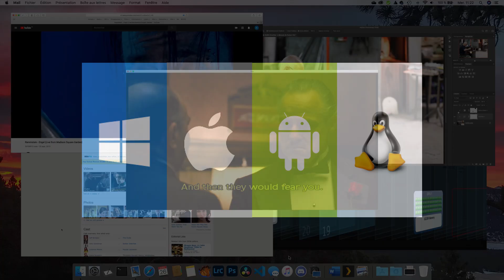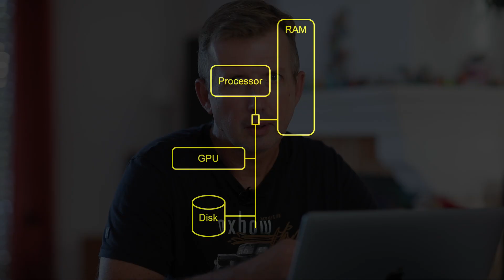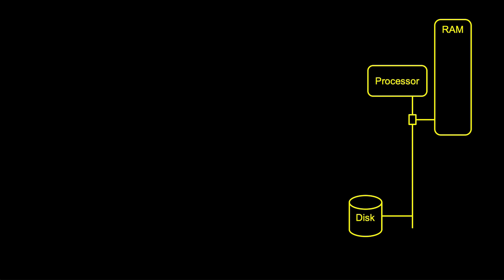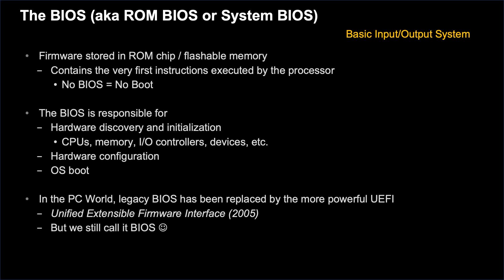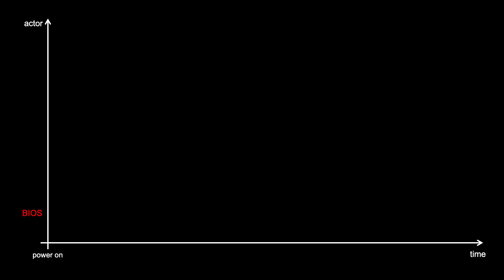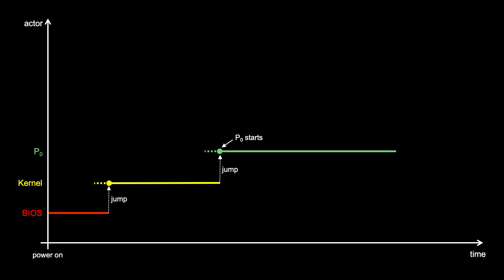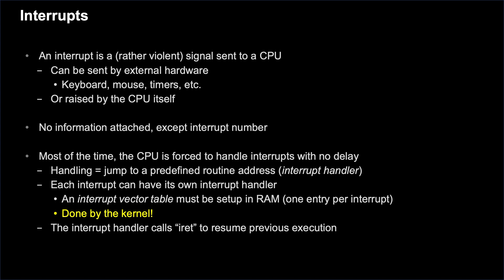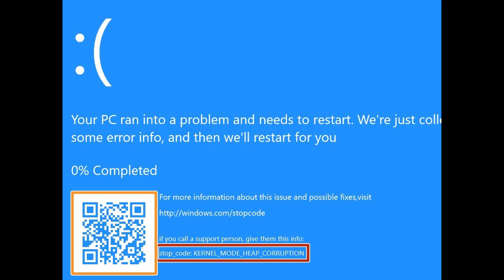Systèmes d'exploitation: une introduction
This video highlights the different steps involved from the powering of a computer to the launch of the first process.

Spoken language: French
Subtitles: English
Slides and additionnal text: English